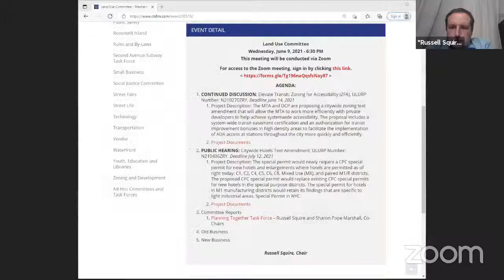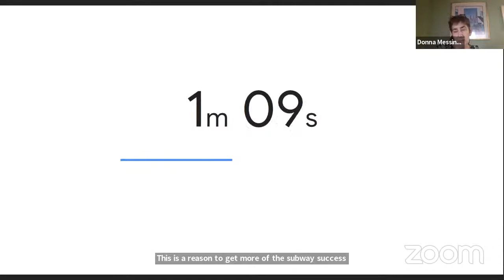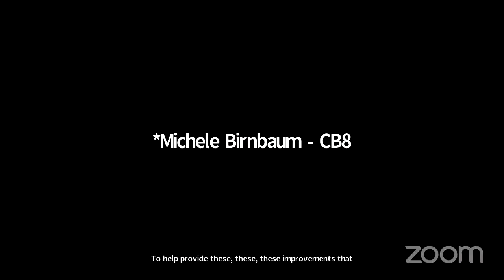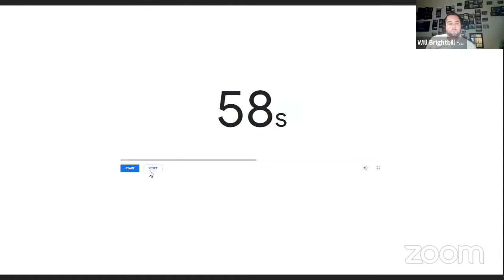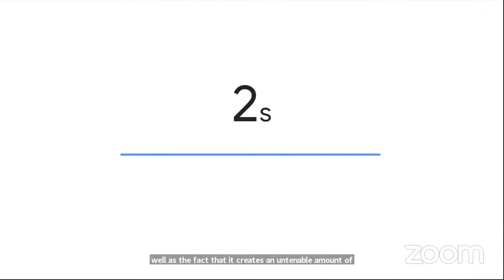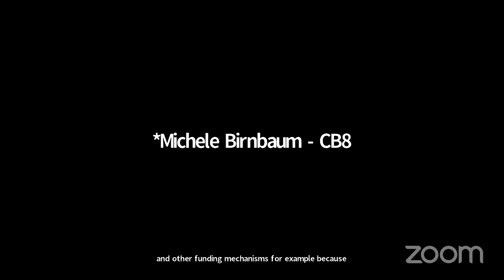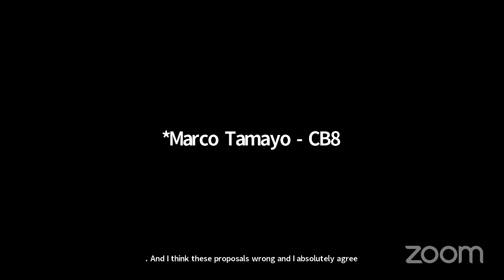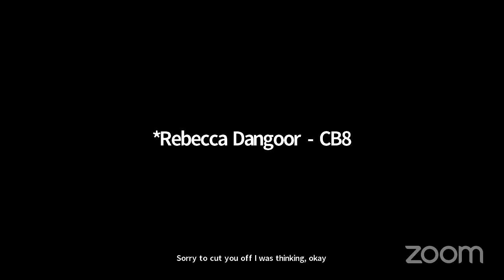June 2021 CB8M Land Use Committee Meeting